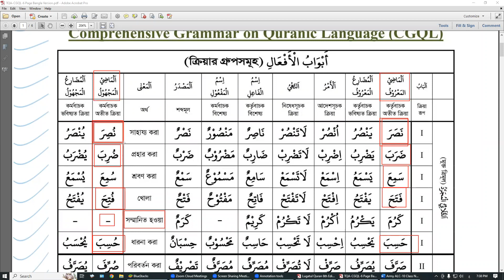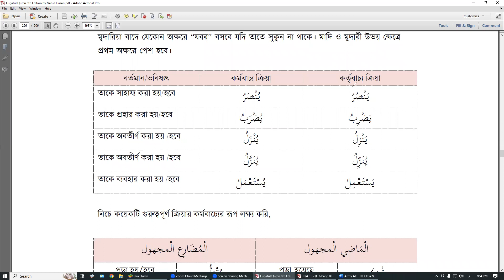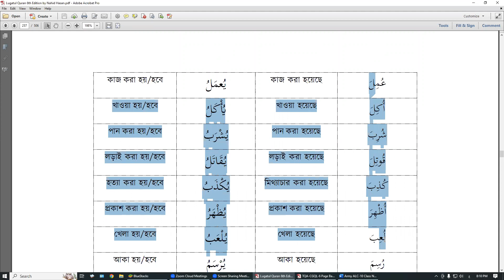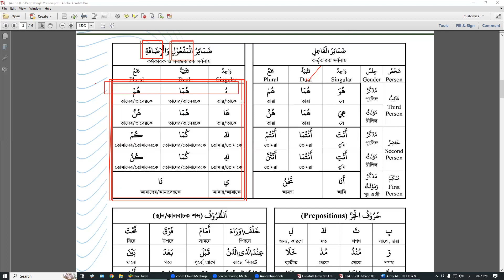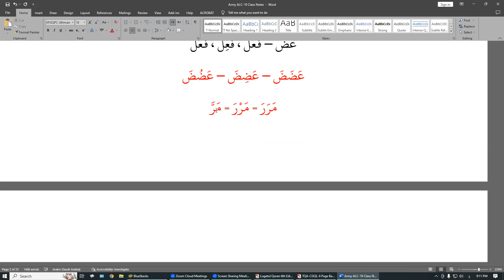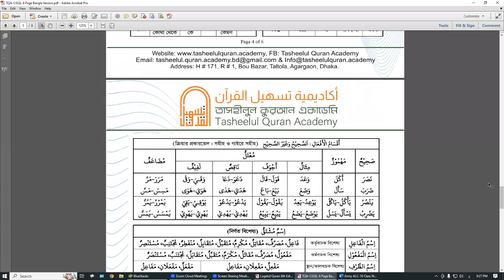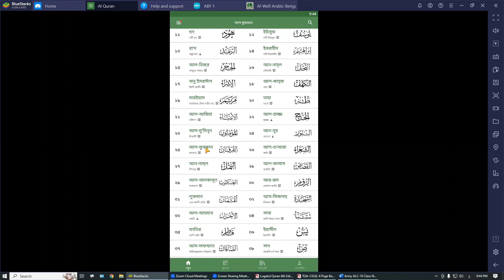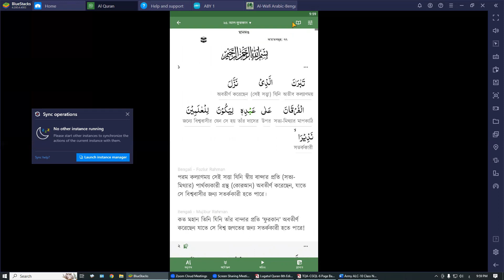ALC-10 Semester-2 || Lugatul Quran P:254-271 || Lec # 19 || 26 Apr 23 || Brig Gen Shah Alam (Retd)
Assalamu Alaikum. 6-Page Comprehensive Grammar on Quranic Language (CGQL) has been developed based on long experience of learning the Quranic Language. The bottom line is that one has to understand the following and then proceed:
1. هُوَ هُمَا هُمْ .

2. فَعَلَ فَعَلَا فَعَلُوْا.

3. يَفْعَلُ يَفْعَلَانِ يَفْعَلُوْنَ...

After the students master these 14x3 = 42 words, rest is more or less mathematics.  Students can comprehend by the Technique of  Superimposition  of all Forms of Verbs on فَعَلَ  and ُُيَفْعَل without difficulties.

Sending you 6-Page Comprehensive Grammar on Quranic Language (CGQL). You need to take print to follow the class. While taking print, make it both pages for easy handling.

May Allah make learning the Arabic Language easy for us.